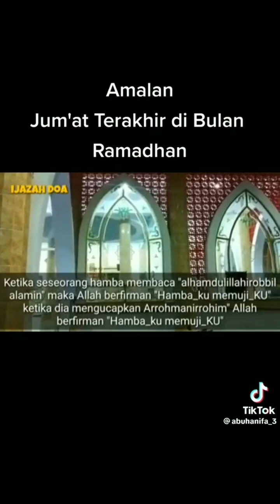Amalan jumaat terakhir Pd bulan Ramadhon dan Amalan Pd Malam Syahwal